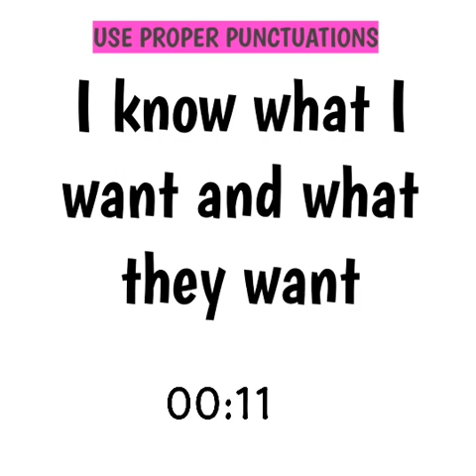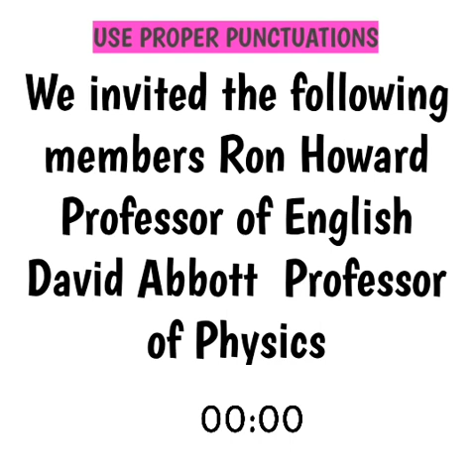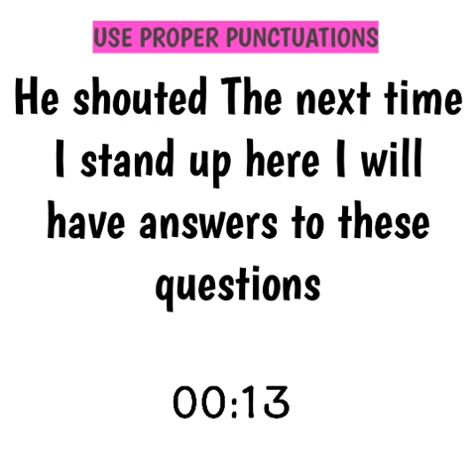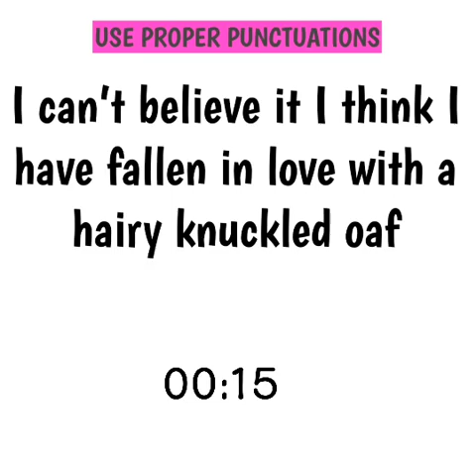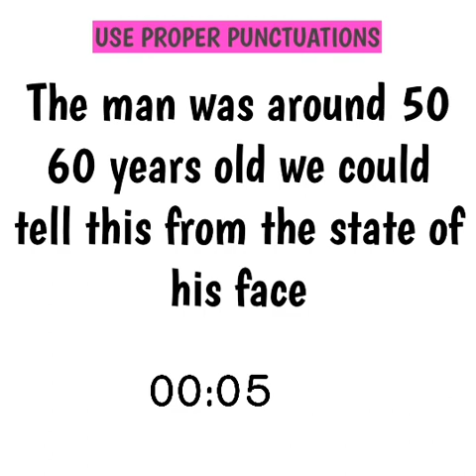Grammar test with answers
Hi all,

There are 14 punctuation marks that are commonly used in English grammar. They are the period, question mark, exclamation point, comma, semicolon, colon, dash, hyphen, parentheses, brackets, braces, apostrophe, quotation marks, and ellipsis. Following their correct usage will make your writing easier to read and more appealing.

Follow me for more videos at